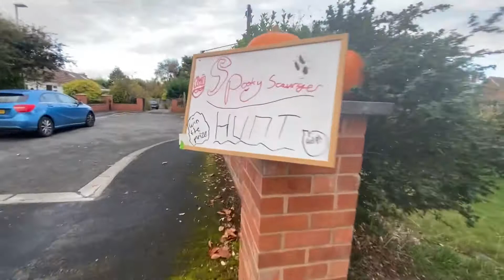ROUND THAT CORNER…! Episode 1 a spooky scavenger hunt 🎃🎃🎃🎃🎃🎃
Cast:
24 bricks